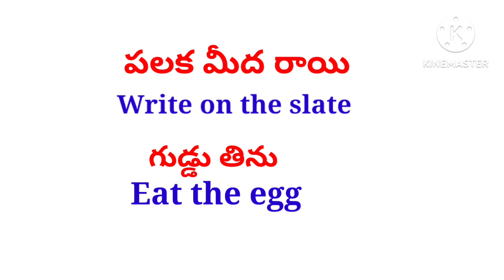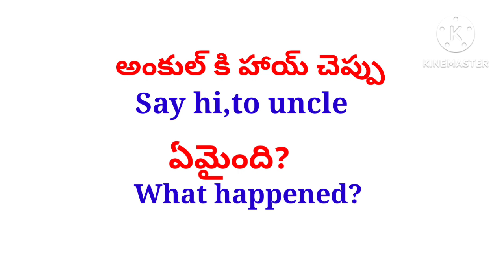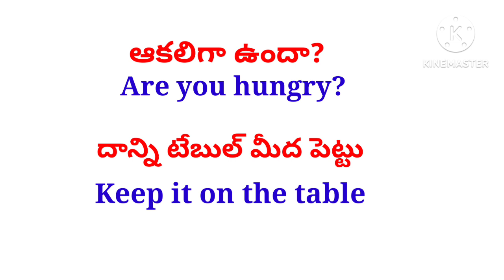kids related sentences in english l learn english through telugu